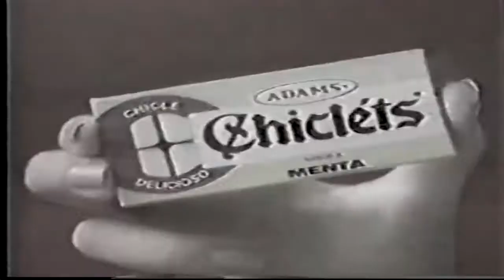Clásicos de comerciales – Marlboro, Pepsi & Chicle Adams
Comerciales clásicos– Marlboro, Pepsi & Chicle Adams